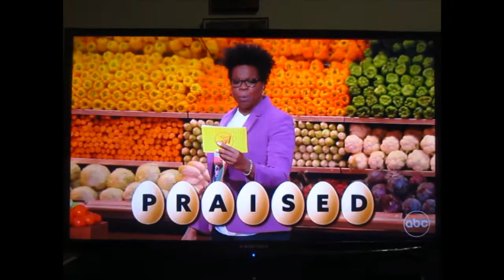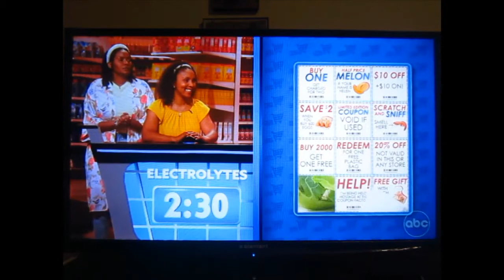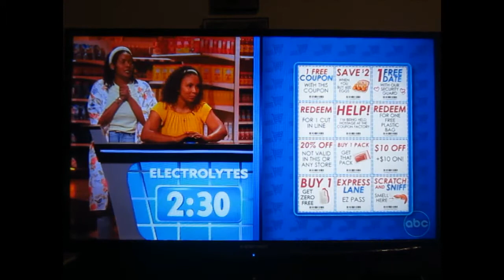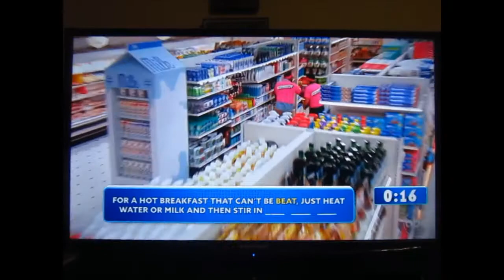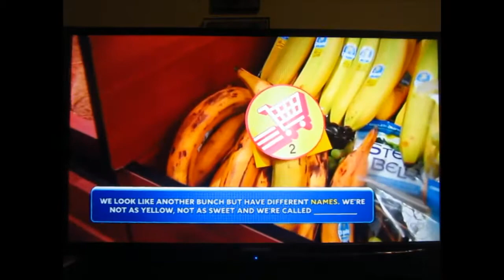Supermarket Sweep [2021] – S02EP03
Season 2 of the revival Supermarket Sweep.